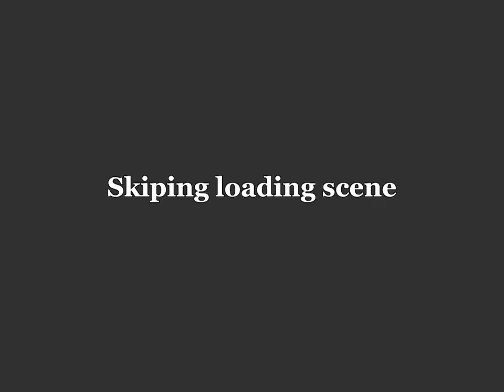Assasin's Creed: Brotherhood Trainer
This trainer was made by
mgr.inz.Player (aka YourEnemy)

Trainer Options:

F6  - Inf Medicine, Bullets, Crossbow, Money, Smoke Bombs
       Poison, etc.

F7  - Infinite Knives

F8  - Stopwatch freeze at 6.66 seconds (disable this cheat
       when not needed)

F9  - Countdown Timer freeze at 25 seconds (disable this
       cheat when not needed)

R   - Slowmotion game speed will decrease to 40% within 7
       seconds, press again to repeat whole procedure

Y   - Normal Speed, disables previous cheat

Works with:
All Game Versions (tested 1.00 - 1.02 )